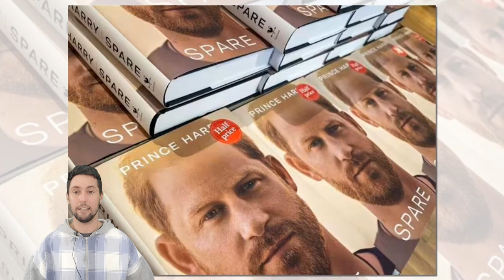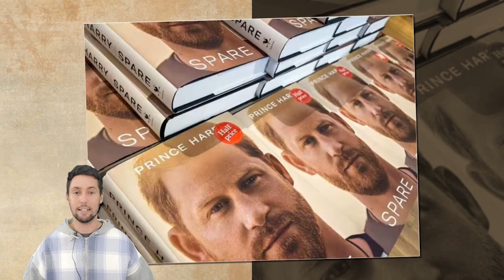Sussex staff to be ON STR.IKE over FA.ILURE after their Move to Commercial TV! Americans SO F.ED UP